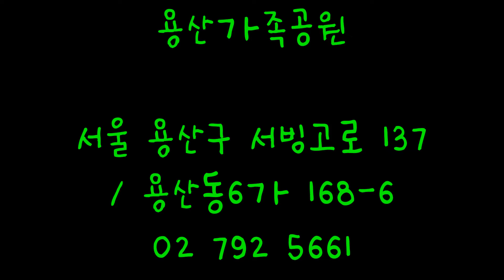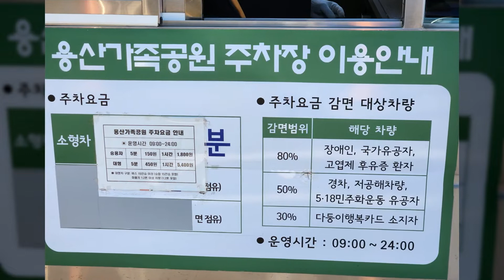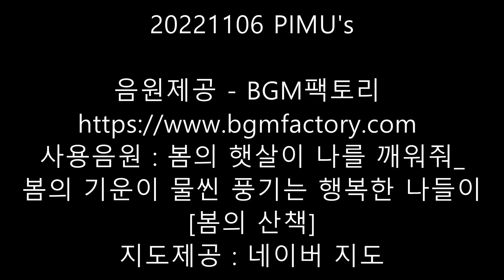용산가족공원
사용음원 : 봄의 햇살이 나를 깨워줘_봄의 기운이 물씬 풍기는 행복한 나들이 [봄의 산책]
지도제공 : 네이버 지도